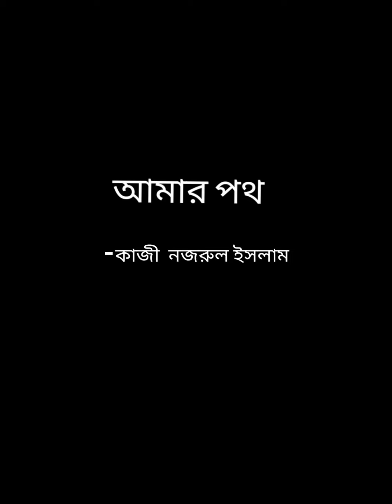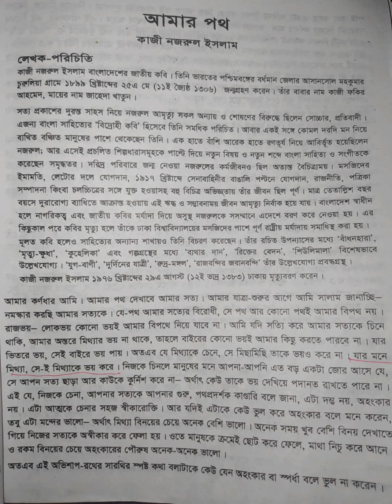আমার পথ -১ম পর্ব | HSC,বাংলা ১ম পত্র| দ্বাদশ শ্রেণি